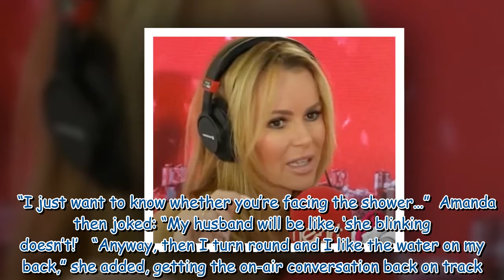Amanda Holden red-faced after saying she 'only faces the shower for sex' in on-air slip up